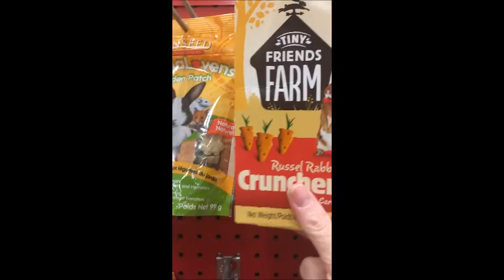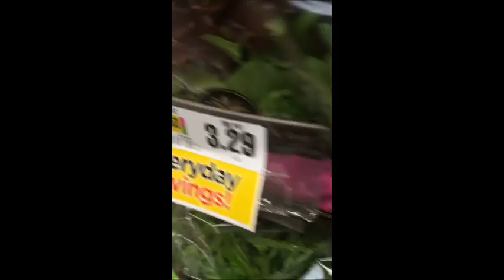Dresses, Guinea Pigs And Ferrets Oh MY!!!| Follow Me Vlog